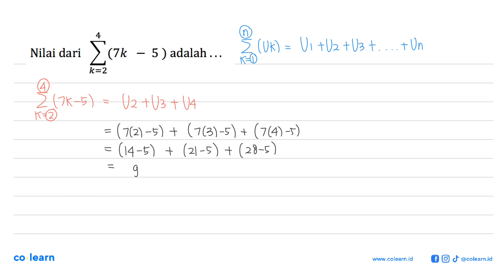Nilai dari (7k 5 ) adalah k=2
Topik atau Materi: Notasi Sigma - Barisan - ALJABAR - Matematika Kelas 11 SMA -

00:00 : Bedah Soal
01:00 : Konsep, rumus dan pengertian Notasi Sigma
01:18 : Langkah penyelesaian soal
00:31 : Jawaban akhir
01:01 : Penutup